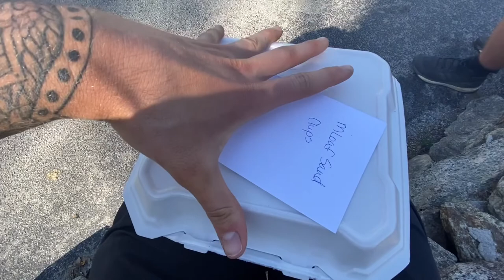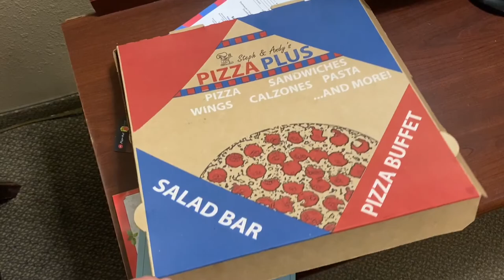AT 2020 Vlog #3: Standing Bear to Erwin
Days 16-24: Standing Bear to Erwin
Documenting my Appalachian Trail journey for family, friends, and those who are interested.